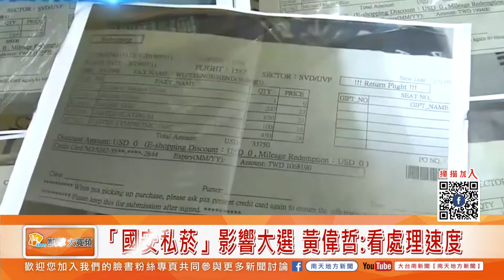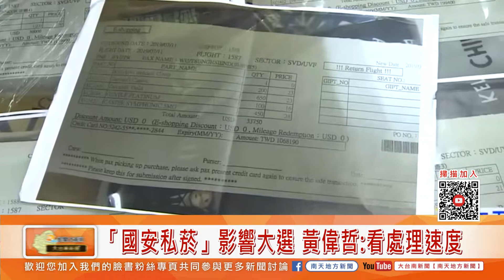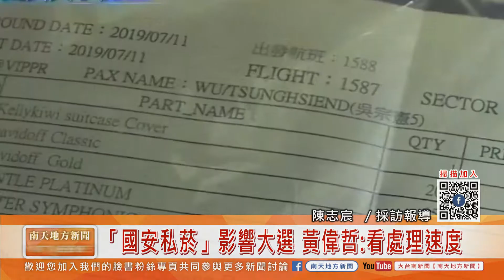大台南新聞│南天地方新聞│20190725「國安私菸」影響大選 黃偉哲看處理速度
「國安私菸」影響大選 黃偉哲:看處理速度
國安人員隨總統出訪，購買大量的未稅的菸品，引起議論，也讓總統拼外交的成就，一時間失去焦點，面對國安私菸的事件，市長黃偉哲表示希望中央相關單位應該勇敢面對，深入調查對外說明，不要逃避，至於國安私菸是不是影響明年大選，市長說多少有影響，只是看處理程度跟速度。